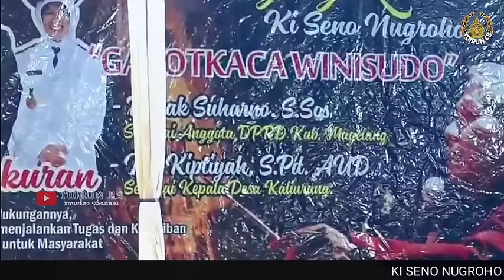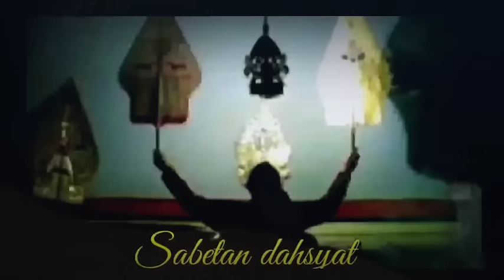Pagelaran Wayang Kulit Ki Seno Nugroho Ontoseno Geger geden